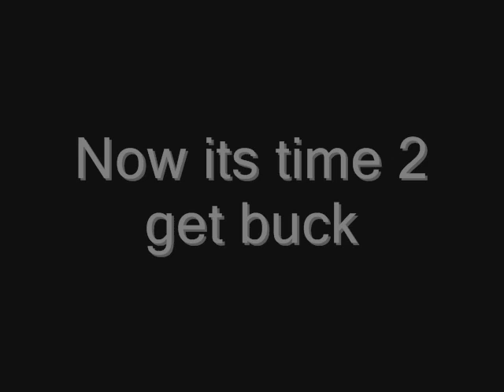after snowy day dancing